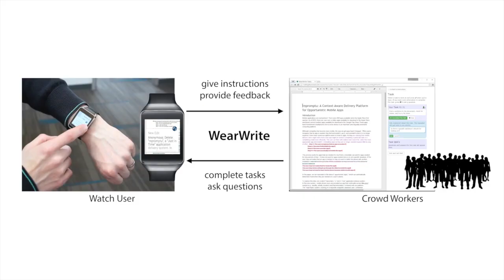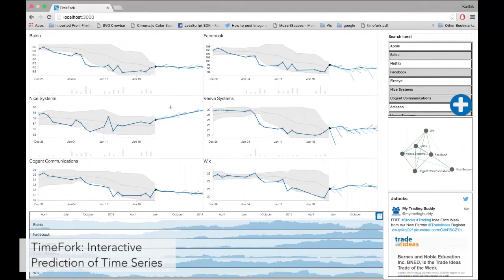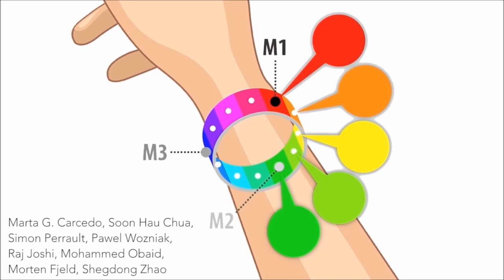CHI 2016 Technical Program Preview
A glimpse at the exciting technical program coming up at CHI 2016 in San Jose California, May 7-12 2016.